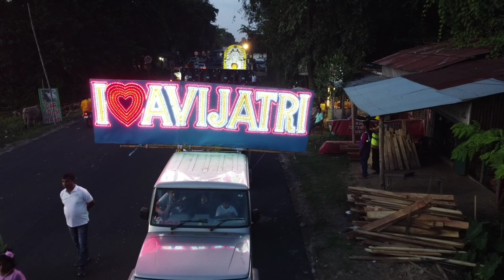জমজমাট পূজা কার্নিভাল, Carnival Ceremony 2022, Durgapuja Sovajatra Best Durgapuja Carnival Balurghat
জমজমাট পূজা কার্নিভাল, Road Carnival Ceremony 2022, Durgapuja Shovajatra, Biggest Durpuja Carnival,